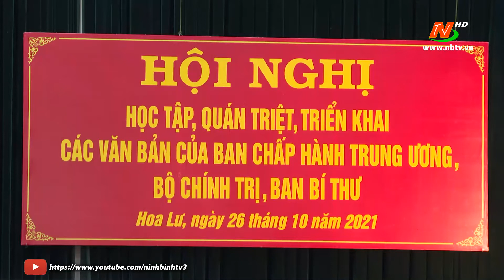Nghiêm túc học tập, quán triệt triển khai các văn bản của Trung ương